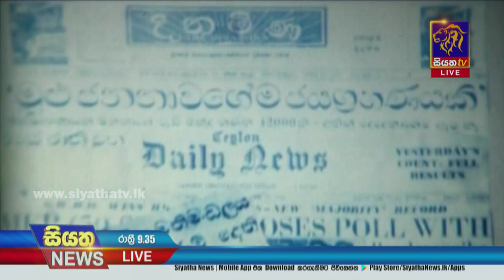ලංකාව වැරදි දොස්තරලා බෙහෙත් කරලාලෙඩ වැඩි වුණ දරුණු රෝගියෙක් | Siyatha News